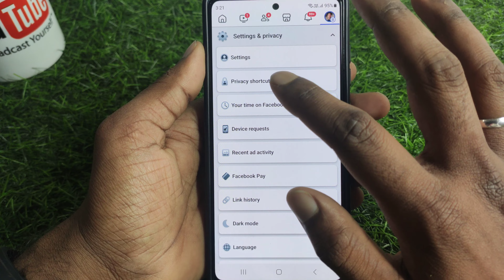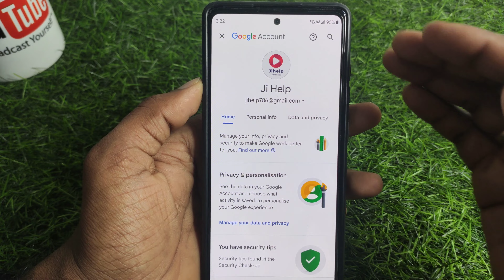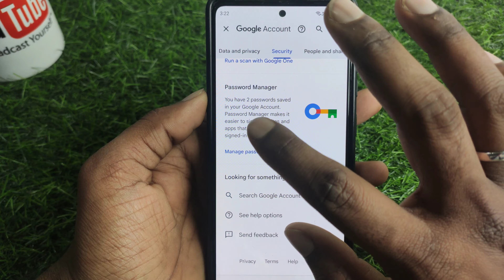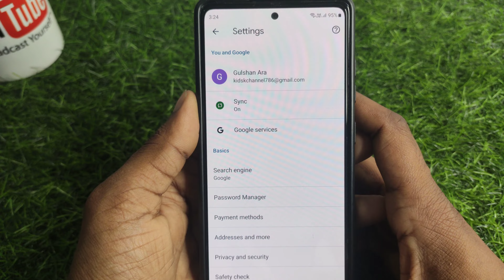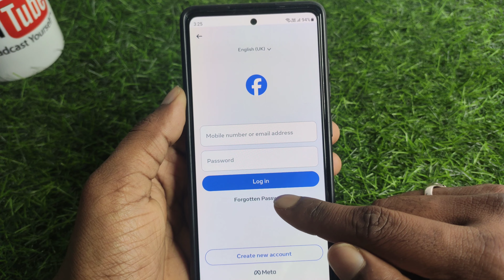Facebook ka password kaise pata kare bhul gaye | facebook ka password kaise dekhe apna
About :- dosto aajke video me apko batane wala hu fb ka password kaise dekhe apna ummed karta hu apko yeah video pasand aayegi

Your query
apna facebook password kaise dekhe
apna facebook password kaise pata kare
apna facebook password kya hai kaise pata kare